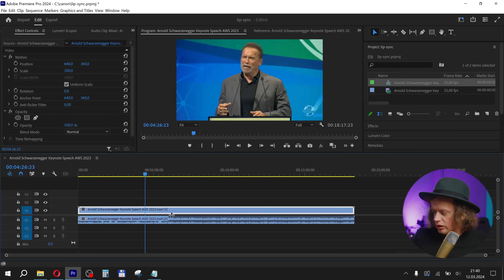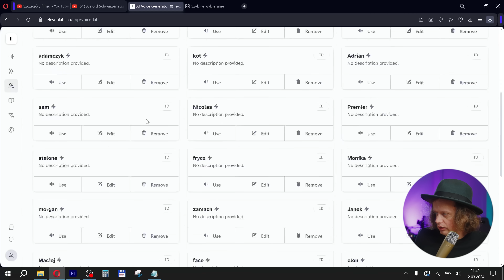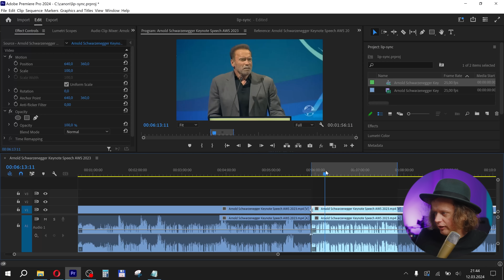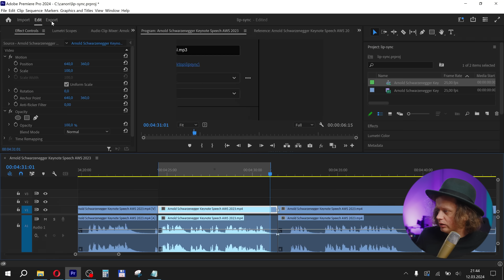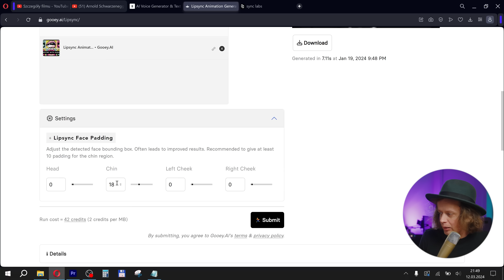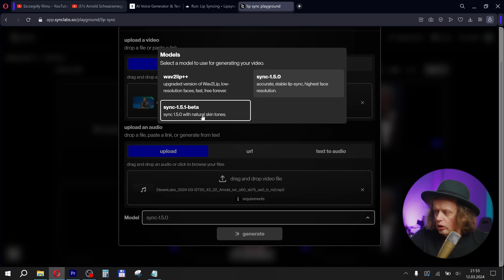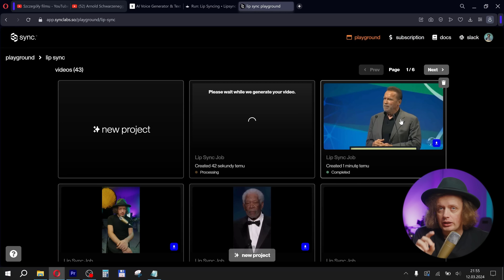Każdy powie co chcesz!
💥 Oglądaj nowe filmy z subskrypcją i dzwonkiem.

Adrian Kilar | MÓWI KAMERA | 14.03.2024

00:00 Lip-Sync przykład
00:20 Wstęp
01:20 Klonowanie głosu
02:37 Generowanie wypowiedzi
03:11 Eksport oryginalne wypowiedzi video
03:21 Łączenie audio z video - Lip-Sync
03:41 Narzędzie 1
04:14 Korekta i artefakty
04:46 Efekt 1
05:13 Przykład Lip-Sync
05:22 Narzędzie 2
06:13 Efekt 2
06:32 Efekt 3 ang
06:37 Jak się nie dać nabrać?
07:14 Zakończenie